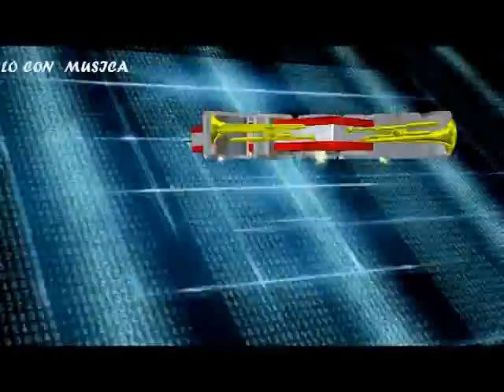{{{ENTREGA DE AMOR}}} MUSICA DEL ECUADOR